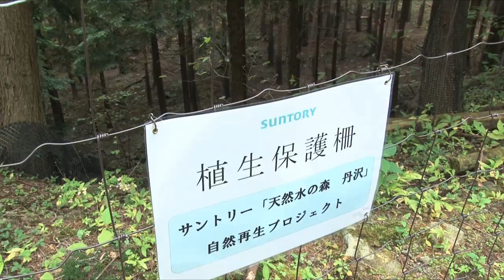SUNTORY Natural Water Sanctuary (3m7s)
Nurturing the forests for high quality groundwater:
The Suntory Group uses large amounts of quality groundwater in every step of the manufacturing process of our products. To maintain the sustainability of that groundwater, we signed long-term contracts that last decades with forest owners and in 2003 began developing forests in Japan that create water.

We treat the alcoholic beverage and soft drink from Japan.